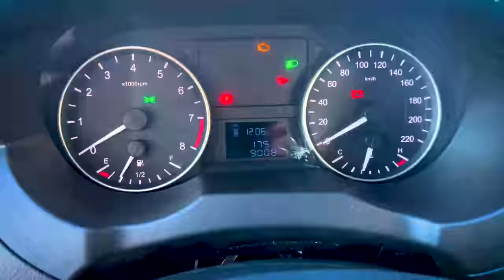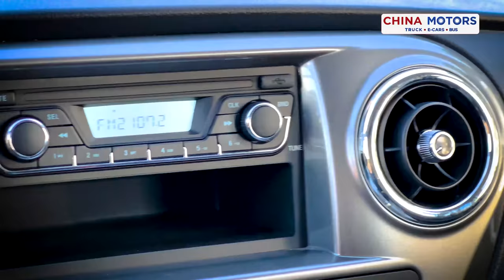9 ўриндиқли Jac M3 минивен НАРХИ ҚАНЧА? | China Motors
19,000$ қандай минивен сотиб олса бўлади?